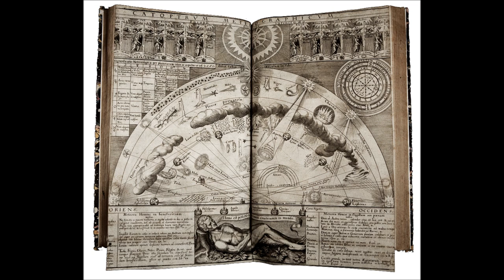Leszek Możdżer Exploritis